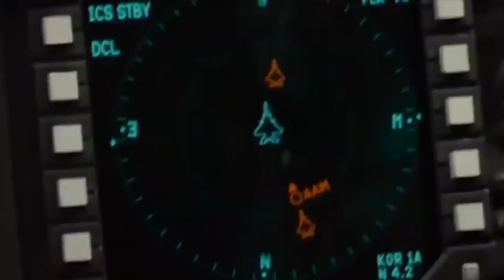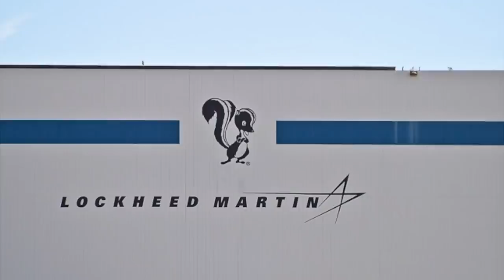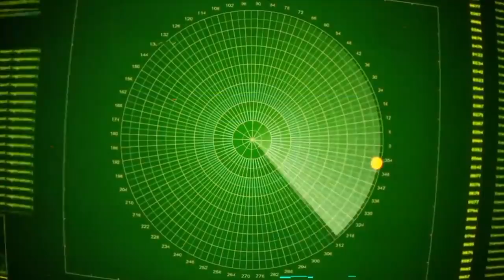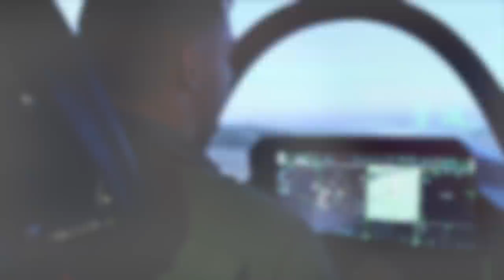US Testing a $7 billion Fighter Jet of 6th Generation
Clues Revealed! The US Secret 6th Generation Fighter Jet
The U.S. Department of Defense expects that advanced missile and next-generation fighter jets will enhance end-to-end strike force systems, increasing the potential for deterring future threats. Thanks to the newest updates, we revealed some clues about who's likely building the air force's secret new fighter jet.
Timing
00:17 Lockheed Martin's CFO insights
00:50 Skunk Works
01:36 New fighter jet will replace F-22
03:00 F-35C
04:01 Images published by Air Force
04:51 Next-generation aircraft concept
05:27 Mysterious aircraft spotted
06:06 Revealed shape
06:34 Prime competitors: Sukhoi Su-57
07:49 Chengdu J-20
08:38 Dassault Rafale
09:20 TAI TF-X